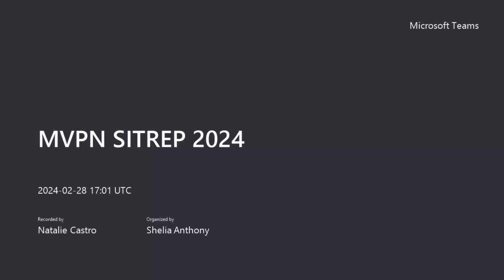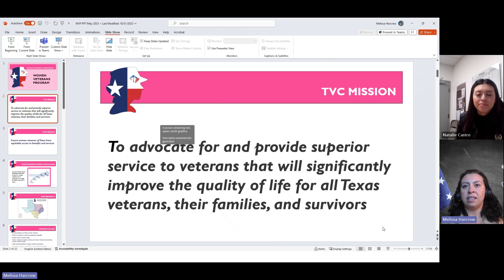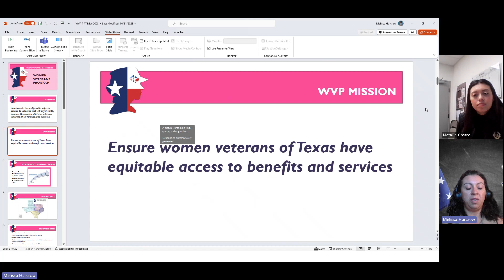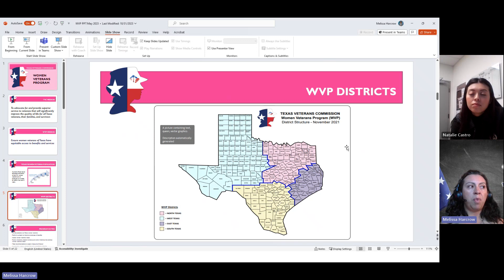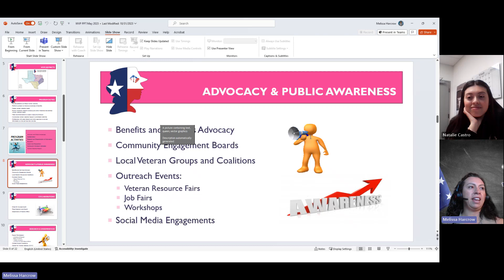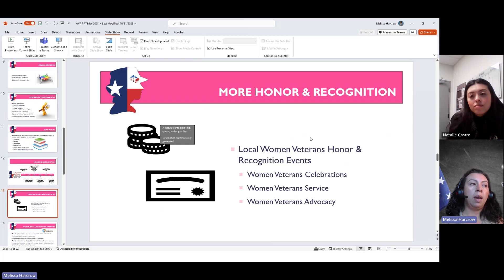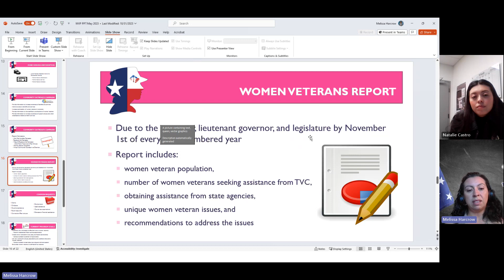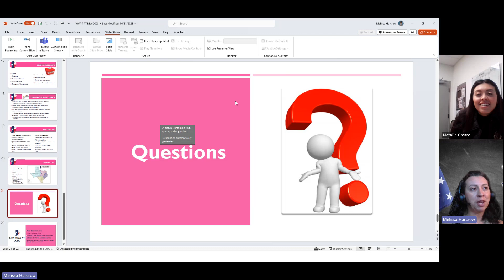MVPN SITREP 2024: TVC Women Veterans Program: 28Feb24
MVPN Weekly SITREP:

Texas Veterans Commission
Melissa Harcrow
Women Veterans Coordinator (West Texas)

Veterans One Stop Center
Provides services to the El Paso Community as well as Las Cruces and Alamogordo.
If you want to make an appointment for mental health services (or any of the other agencies) at the Veterans One Stop Center please call:
10737 Gtwy., Blvd., W., #350

Military Veteran Peer Network (El Paso, Texas)
If you have any other questions (want to volunteer with MVPN, want to join a peer support group, need resources, etc.) please feel free to contact the Military Veteran Peer Network Peer Service Coordinators.
Shelia Anthony
or
Natalie Castro